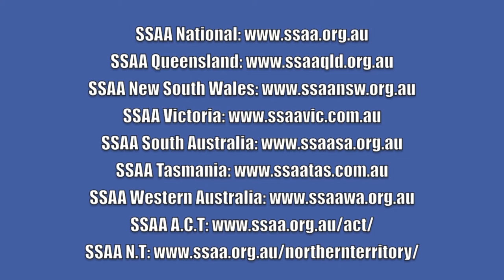SSAA Shot Show 2012 - Sporting Shooters Association of Australia (SSAA)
SSAA Shot Show 2012 held at Olympic Park - Sydney - Australia.

This is my review of the SSAA. They are actively involved in lobbying against restrictive firearm legislation that effect sporting shooters. I have been involved with this first hand. They also provide a great shot show every year and run various programs for new shooters. Check out the various SSAA websites:

Music is by Aleksandar Dimitrijevic - 'Hold Your Breath' for which a commercial license is held for use by me in this video.